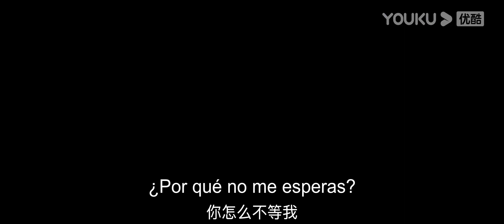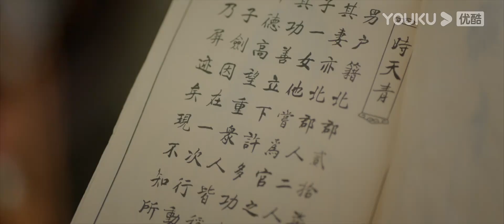Tráiler de ¡Vamos, mi héroe! | ROMANCE/TRAJE ANTIGUO | ONER Mu Ziyang / Cao Wanjin | YOUKU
[¡Vamos, mi héroe!] La hija del hombre rico, Jiang Chuanyu, se escapó de casa por amor. Junto con Shi Tianqing, el "guardaespaldas" que odiaba, y Lin Yuqian, un erudito favorito, se aventuraron valientemente en el mundo de las artes marciales.

★Protagonistas: ONER Mu Ziyang/Cao Wanjin/Wang Zuyi/Lin Zilin
★Episodios: 16

0:00 Únase a la membresía de YOUKU para obtener acceso anticipado
0:30 Haga clic para unirse a las membresías de YOUKU para desbloquear los últimos episodios